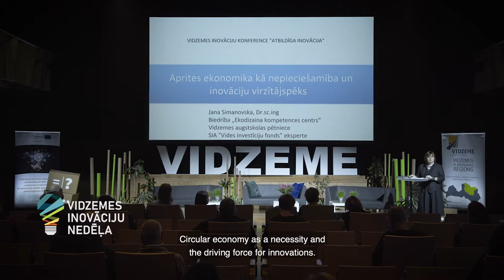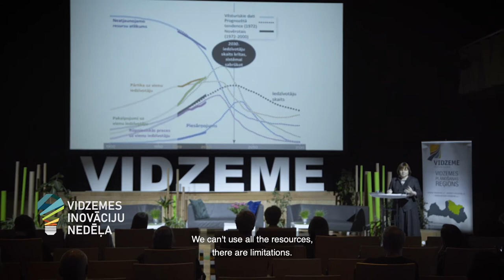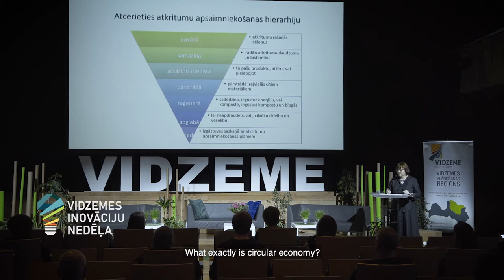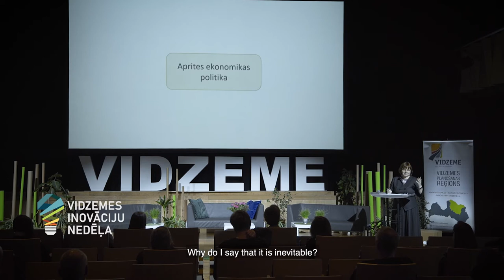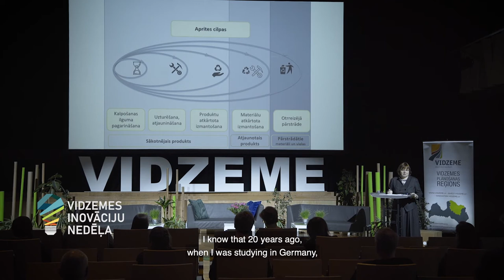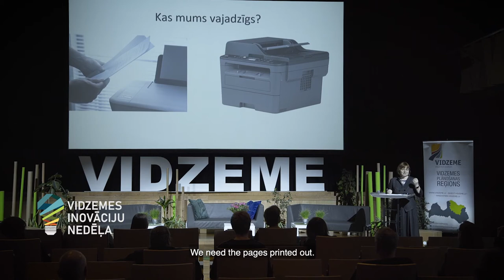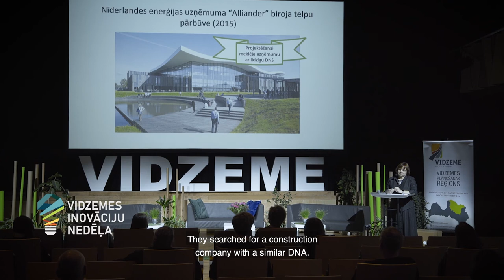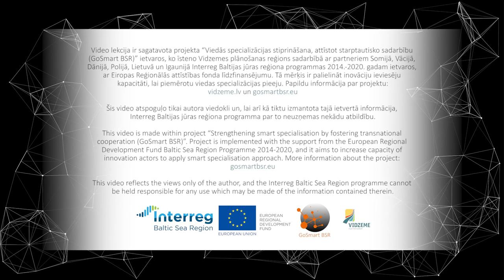Jana Simanovska "Aprites ekonomika kā nepieciešamība un inovāciju virzītājspēks"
Jana Simanovska "The circular economy as a necessity and a driver of innovation" (ENGLISH SUBTITLES)

Video filmēts Vidzemes Inovāciju nedēļas 2020 ietvaros ar projekta "Viedās specializācijas stiprināšana, attīstot starptautisko sadarbību (GoSmart BSR) finansiālu atbalstu (Interreg Baltijas jūras reģiona programma 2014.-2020.gadam).

The video was filmed during Vidzeme Innovation week 2020 (Latvia) with the support of the project Strengthening smart specialisation by fostering transnational cooperation (GoSmart BSR) (Interreg Baltic Sea Region 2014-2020).

Jana Simanovska ir ieguvusi doktora grādu vides inženierinātnēs Rīgas Tehniskajā universitātē, ar darbu: “Ekodizaina metode ķīmisko vielu nevēlamas ietekmes uz vidi un cilvēku veselību samazināšanai produkta dzīves ciklā”, studējusi ķīmiju, vides zinātni, starptautiskās ekonomiskās attiecības. Viņa vada biedrību “Ekodizaina kompetences centrs”, pētniece un vieslektore “Vidzemes augstskolā”, eksperte Latvijas Vides investīciju fondā, autore žurnālā “Vides vēstis” un citos žurnālos. Izstrādā apmācību programmas, lasa lekcijas un konsultē uzņēmumus un pašvaldības, kā arī raksta par ķīmisko vielu pārvaldību, ekomarķējumu, ekodizainu, aprites ekonomiku, ekoinovācijām, ķīmisko vielu kaitējuma samazināšanu videi un cilvēkiem. 2015. gadā saņēmusi Latvijas Ārstu biedrības balvu “Gada cilvēks sabiedrības veselībā-2015”. Daudzu apmācību materiālu, vadlīniju, populārzinātnisku rakstu un publikāciju autore.

Jana Simanovska holds a doctoral degree in Environmental Engineering from Riga Technical University with a work: “An ecodesign method for reducing the adverse effects of hazardous substances in the product lifecycle”. She has studied chemistry, environmental science, and international economic relations. She is the chair of an NGO  “Ecodesign Competence Center”,  researcher and guest lecturer at Vidzeme University of Applied Sciences, as well a senior expert at the Latvian Environmental Investment Fund, author of the journal “Environmental News” and other magazines. Jana Simanovska advises companies and municipalities, develops training programs, gives lectures and writes on chemicals management, eco-labeling, ecodesign, circular economy, eco-innovations and reduction of chemical hazards for man and environment. In 2015 she was awarded by the Latvian Society of Physicians with the award “Person of the Year in Public Health-2015”. Author of many training materials, guidelines, popular science articles, and other publications.